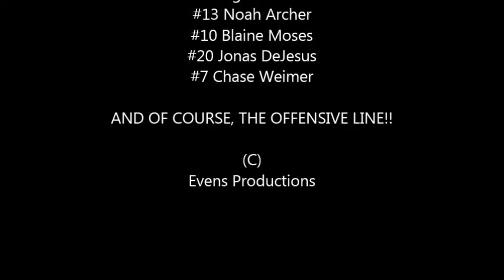Drew Evens JH Football Highlights 2017